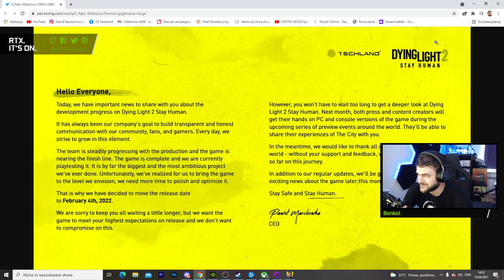Patch 1.31, zadania poboczne - Cyberpunk 2077 (#35)